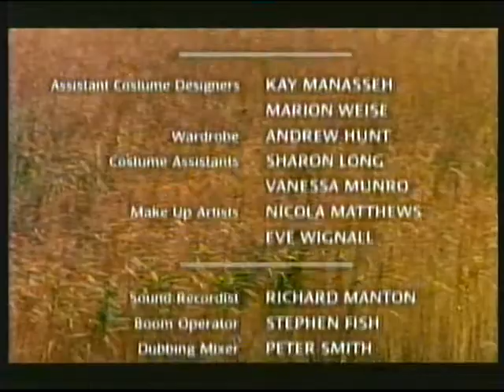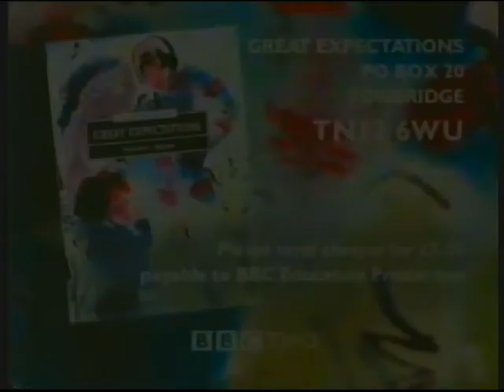BBC TWO | continuity | 17th April 1999 (early hours of the 18th)